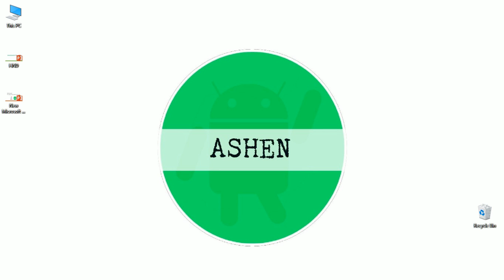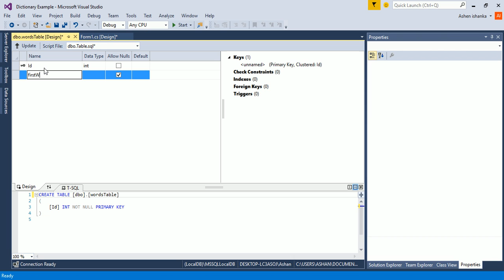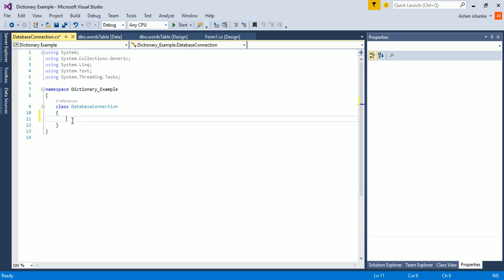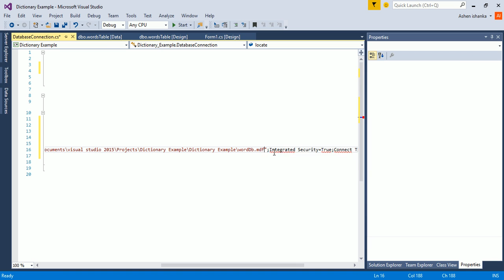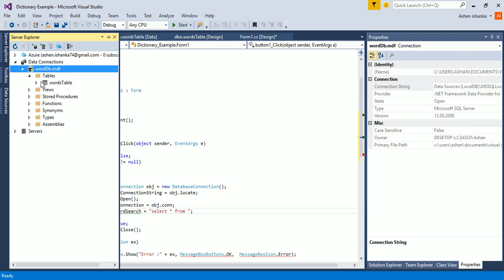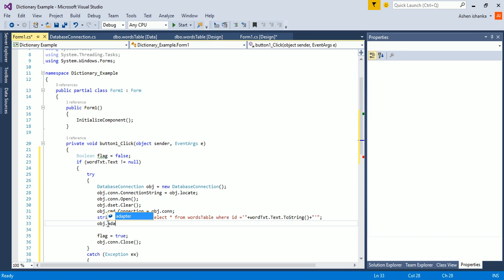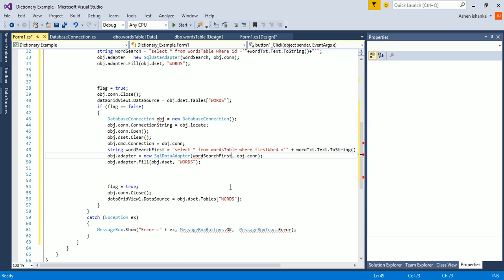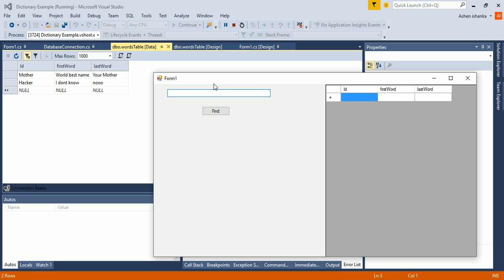Create Windows dictionary software using Visual C# Sql Local Database -Tutorial